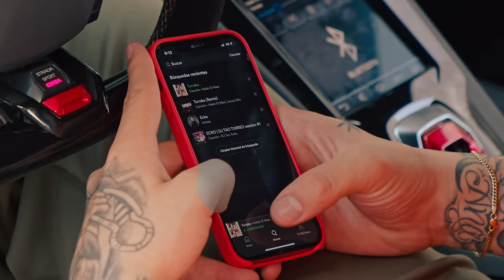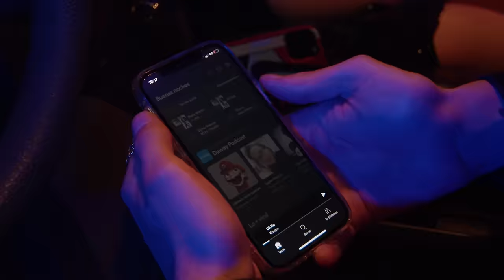Kaleb Di Masi ❌ ECKO ❌ Blunted Vato ❌ Papichamp - TURRAKA REMIX (Video Oficial)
LYRICS:
Ella es una turraka y está buscando al más berraco
A la casa le caigo con mi flow bien caco
Hoy ponete las Air Max, nada de taco
Que vamo a bailar un rato

Y le dicen la turraka-taka
Rompe con el taka-taka
Salgo con la Ithaca-taka
Repartiendo placa-placa-placa
Taka-taka, rompe con el taka-taka
Hoy salgo con la Ithaca-taka
Repartiendo placa-placa-placa

Mueve la butaca-taka
Anda con la faca-taka, rakataka
Mueve la butaca-taka
Siempre con la faca-taka, rakataka

Yeah, fumando un par de blunts adentro del BM
Ella me pone malvado, tiene un culo XL
Los turrako siempre activo, puesto para los billete
Y las mami hasta abajo, lo hacemos como se debe
En mi coro cero feka, la gatita prende y quema
Destapamo otra champaña y me pongo pa la vuelta
Tamo haciendo la misione y rompiendo paryzone
La turraka quiere que le de en distintas

Turraka-raka
Mueve la butaca-taka
Anda con la faca-taka
Y le dicen la turraka-raka
Mueve la butaca-taka

Hielo en el cuello y en la jarra
La guacha apodera en el baúl, como campeón quiero pistearla
Que-Quemando blunts, Gorilla Glue
Baja ese cu-lo mientras del capó se agarra
Los bootie explotao, los ticke agotao
Los mío afilao, los tuyo agilao
Andamo bling blingnao, el combo está activao
Explotao, los ticke agotao
Con la burrona en la motora los turro
RKT quemando Sauer, tirando corte
Trajo a la amiga, que se porte
La gorra que no joda, que se rescate
Si buscan marihua—, la-la fumamos toda

Jangueo, perreo, twerkeo, turreo, pal suelo
Pica-Pica y enrolamo de nuevo
A ese toto lo quiero, a tu novio lo quiebro
Hasta que no me diga "basta", baby, no desacelero

Mueve la butaca-taka
Y anda con la faca-taka
Mueve la butaca-taca
Anda con la fa-

Bu-Bu-Bugutu, rakatabu
Toy buscando una turraka que anda en el hood
Toy metiendo cinco gramo adentro del Backwood
Pa llegar al party capsuleando con la crew, ey
Sho-Sho-Shorty, levántate el short y
Mostrame ese booty que se marca hasta con jogging
Ustede son personajes, está bien que hagan un comic
Federer en el tenis, ya se conocen mi story
Voy con los bandido, el party encendido
Soy el martes 13 de esos resentido
Tony Montana me dijo que el mundo es mío
Y que mire a los ojos si de alguien desconfío

Da-Dale, turra, bájalo, súbelo, dale slow
Un pasito prohibido que yo te lo doy
Dale, turra, bájalo, súbelo, dale slow

Y la guacha se me pega porque ella está pu-ta
Ta pu ta pu ta, ta pu ta pu ta
Ta pu ta, ta pu ta pu ta
Ella se me pega y ta pu ta, ta pu ta pu ta, ta pu ta pu ta
Este es el motherfoking remix
Kaleb Di Masi, baby
ECKO
Juanflp
Blunted Boy, yeh
Bruno LC
Dímelo, guacho
GZ produce